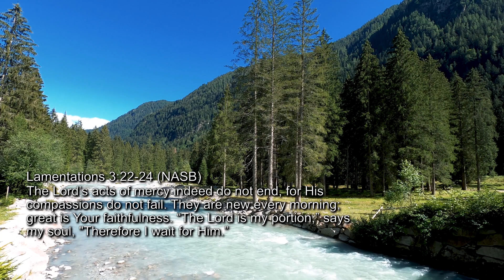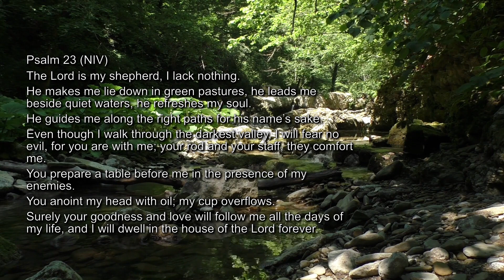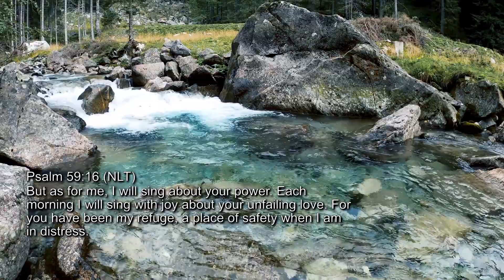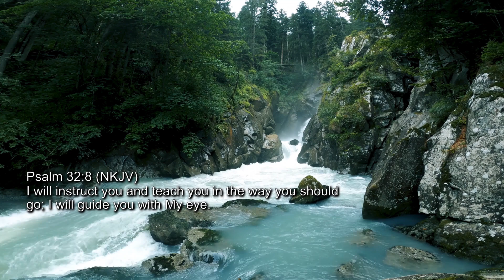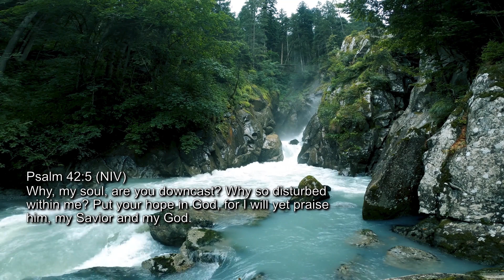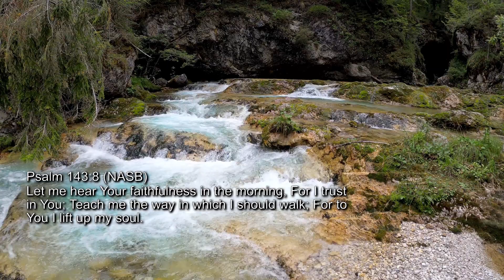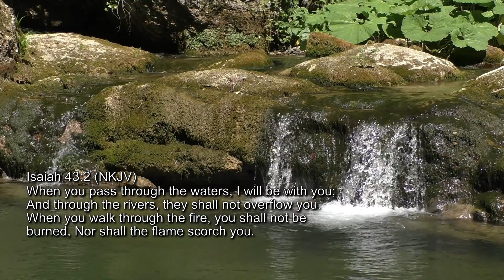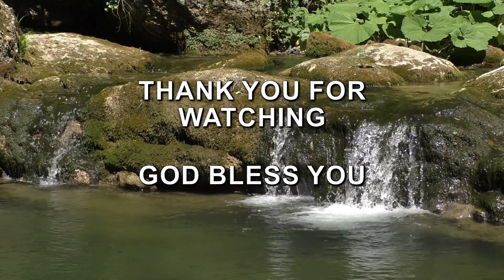Start Your Day With The Word Of God | Morning Scriptures For Inspiration & Motivation | Bible Verses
Listen to these scriptures, the Word Of God every morning to start your day.
I hope that these scriptures will help you to start your day on the right track, and that you will be inspired, motivated and encouraged as you go through your day.
Put God first to set the tone for the rest of the day.
Be blessed by these Bible Verses as you make God your priority every morning.
Every day is an opportunity to have a fresh start, so start with God.

If you're enjoying this video,  please help this channel grow by:
4. Leaving a comment
5. Sharing this to other people so that they can be blessed by it too.

Attribution:
Scripture quotations marked (NKJV) are taken from the New King James Version®. Used by permission.

Scripture quotations marked (NIV) are taken from the Holy Bible, New International Version®, NIV®. “NIV” and “New International Version” are trademarks registered in the United States Patent and Trademark Office by Biblica, Inc.™

Scripture quotations marked (NASB) are taken from the NASB. Copyright by The Lockman Foundation.